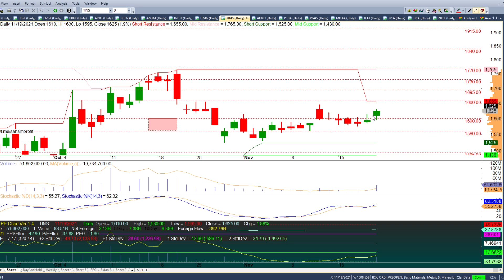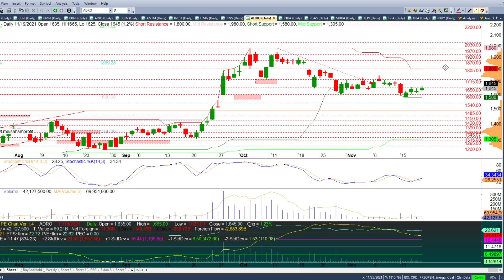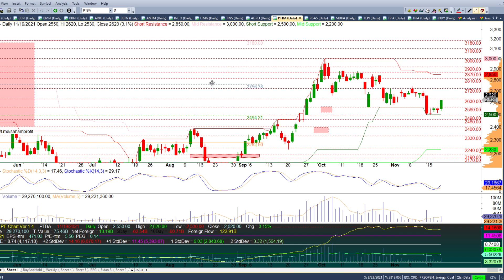Analisa Saham Mingguan ANTM INCO ITMG TINS ADRO PTBA 22 November 2021 - 26 November 2021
Chapters:
00:00 - Intro Analisa Mingguan
00:29 - Analisa Saham ANTM
03:34 - Analisa Saham INCO
06:02 - Analisa Saham ITMG
08:12 - Analisa Saham TINS
10:41 - Analisa Saham ADRO
12:00 - Analisa Saham PTBA